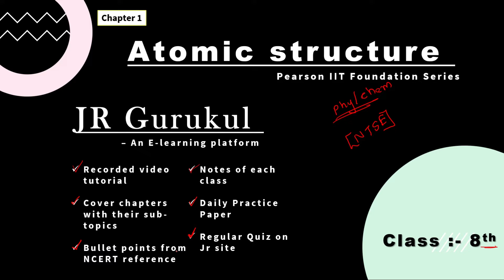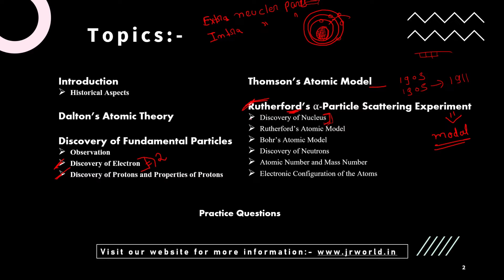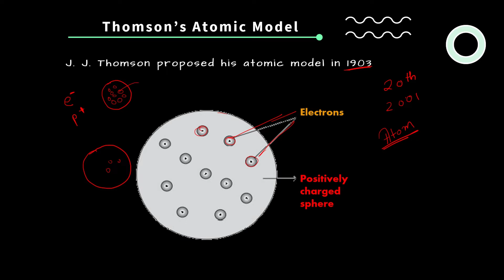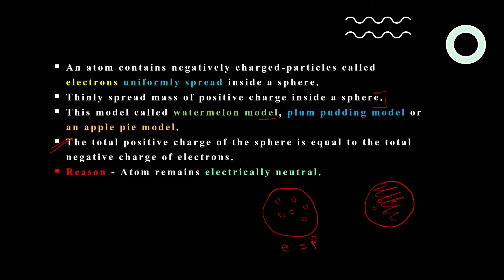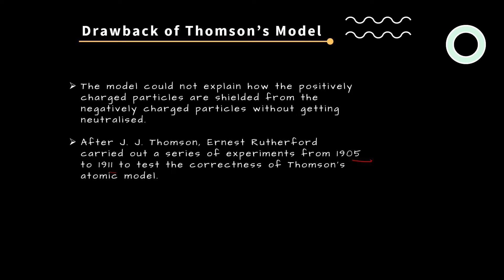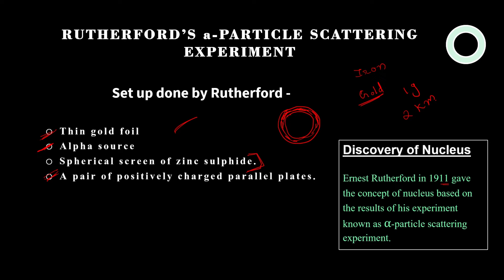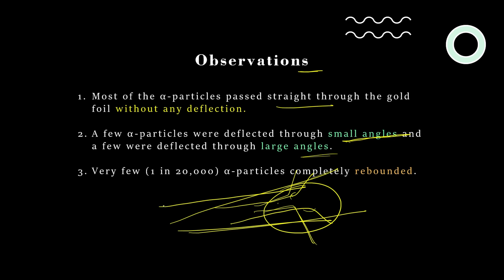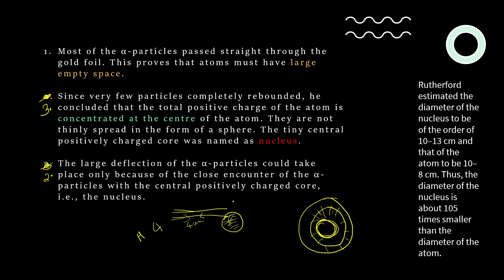Lecture 6 Thomson atomic model & Rutherford experiment/Atomic structure/Class 8 Tutorial in Hindi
Lecture 6 Atomic structure Class 8 Tutorial in Hindi (Thomson atomic model & Rutherford experiment)

Education is the foundation of our country education means not just a degree, in JR education means imagination and development. JR wants to be the platform for those who don't have the capacity to do everything on their own we want those types of people who have some opinion towards education and have some capability to change our country's views.

Notes and Blogs of this chapter :-

→ Next Chapter of this series
Basics of the Internet:-